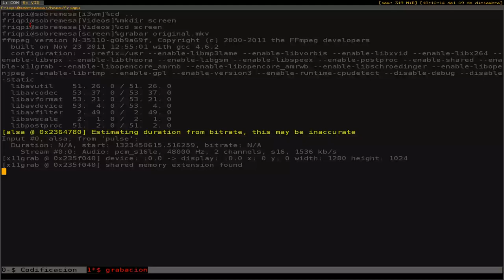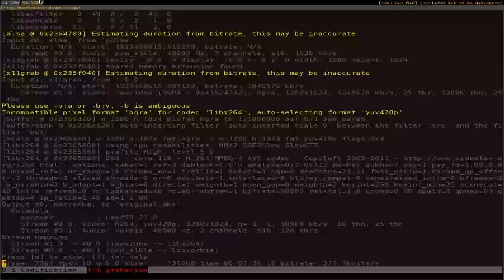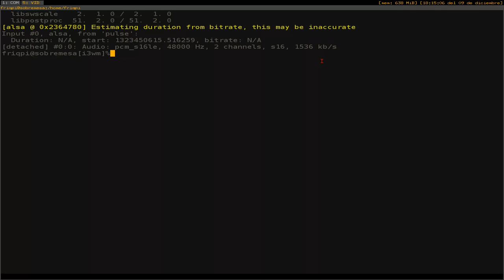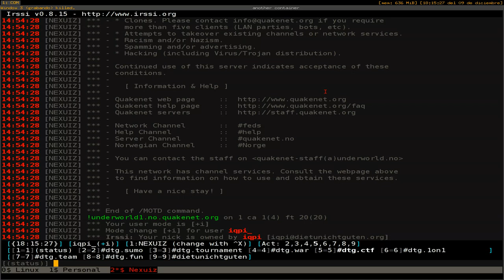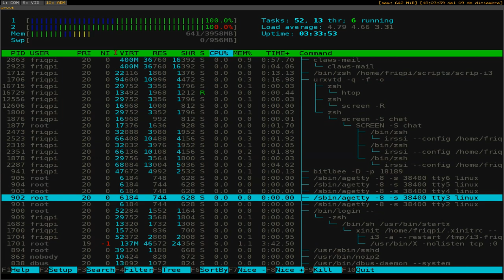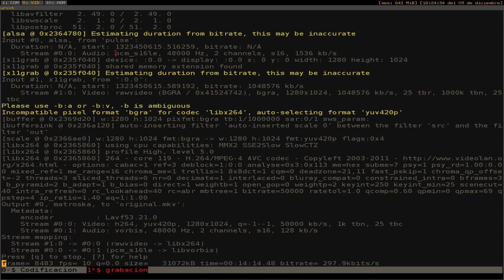linux screen Demostracion {HD1080}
En esta ocasion os hago una demostración de lo que es GNU screen y para qué puede ser utilizado con ejemplos prácticos.